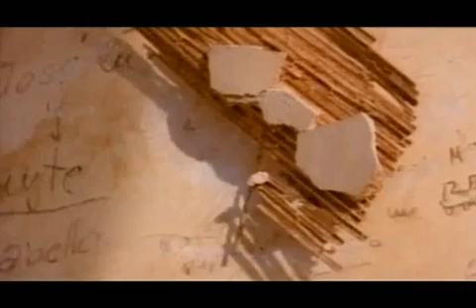Rain in the summertime - the Alarm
Rain in the summertime - the Alarm, alternative/new wave band from North Wales. this song is from their 1987 album "Eye of the Hurricane".